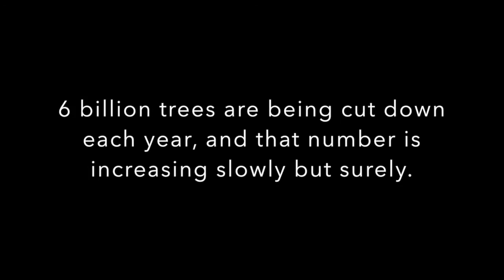Project 4 Awesome Hawaiian Legacy Reforestation Initiative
We are students from Chicago who made this video as part of this year's Project for Awesome. WE feel strongly about environmental issues which is why we chose to support The Hawaiian Legacy Reforestation Initiative.